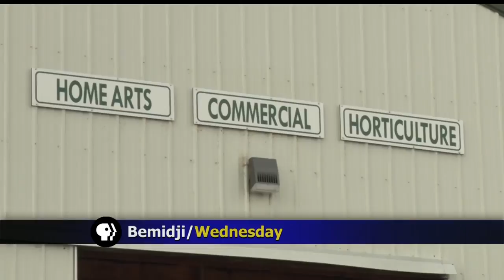Come Visit The LPTV Booth At The Beltrami County Fair!